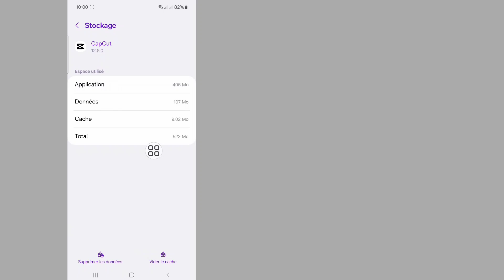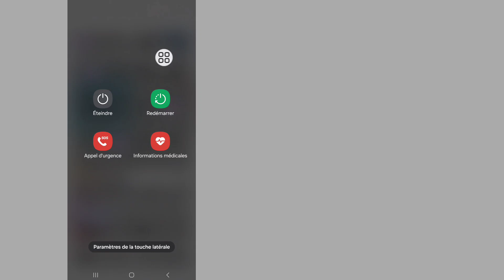Comment réparer Capcut n'a pas pu charger, réessayez plus tard.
Ici, dans cette vidéo, je vais vous montrer [Comment réparer Capcut n'a pas pu charger, réessayez plus tard] .  Alors regardez attentivement cette vidéo et ne sautez pas cette vidéo si vous sautez cette vidéo alors vous ne comprendrez pas très bien donc si un problème vous pouvez me le demander et commenter ci-dessous, j'essaierai de résoudre votre problème si vous aimez cette vidéo alors s'il vous plaît cliquez sur aimez et abonnez-vous à ma chaîne merci...

Autres requêtes connexes :

Impossible de charger Appuyez pour réessayer sur l'application de montage vidéo Capcut
CapCut n'a pas pu charger. Appuyez pour réessayer
CapCut fixe n'a pas pu charger, appuyez pour réessayer
comment réparer CapCut n'a pas pu charger Appuyez pour réessayer
Impossible de charger, appuyez sur To TryAgain dans CapCut